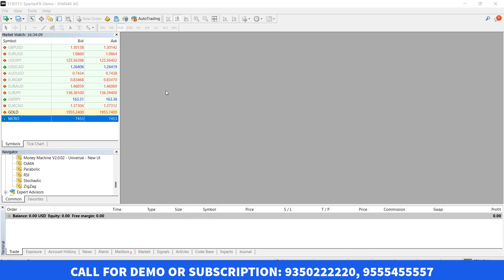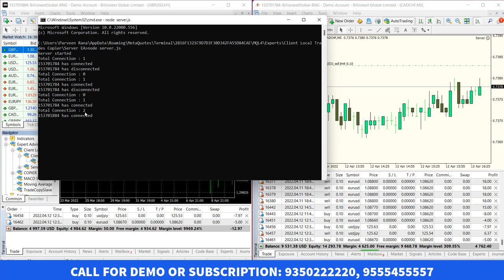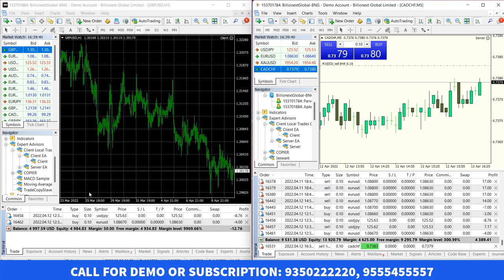MT4 Trade Copier for Local Machine | FOREX एक अकाउंट से दूसरे अकाउंट में करें ट्रेड्स को कॉपी